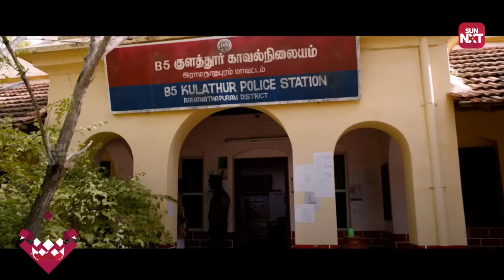Karthi's mastermind | Komban | Rajkiran | Thambi Ramaiah | Karunas | Full movie on Sun NXT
In this gripping tale of unexpected twists and moral dilemmas behind this shocking twist, examining themes of vengeance, deception, and the blurred lines between right and wrong.

Komban is a 2015 Indian Tamil-language action drama film directed by M. Muthaiah and produced by Studio Green. The film stars Karthi and Lakshmi Menon, while Rajkiran, Super Subbarayan, Thambi Ramaiah, Karunas, and Kovai Sarala play supporting roles. G. V. Prakash Kumar composed the film's music. The film released on 2 April 2015 to positive reviews.